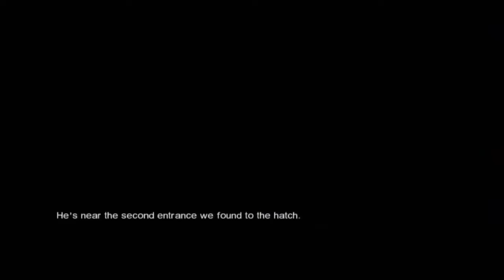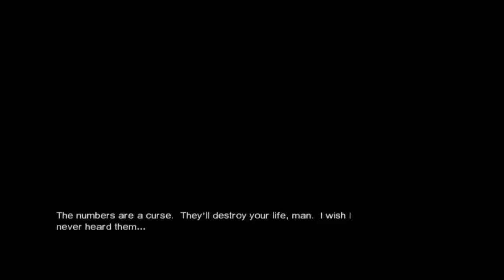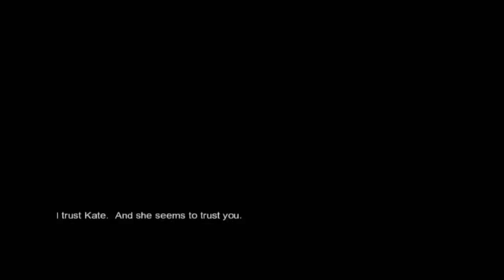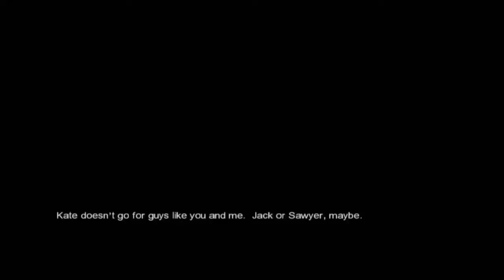Let's Play Lost: Via Domus Part 6: Everything A Baby Horse Needs To Become Massive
On this episode of our Lost series, @somethingdumb, @19letterslong, @austin_walker, and @pkollar explore a very important question: How does one make one's son into a super soldier? Also: an in-depth discussion of Dostoevsky.